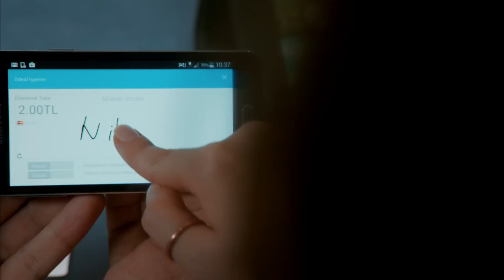Ödeal – e POS yani!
Ödeal uygulamasını ücretsiz indirerek, akıllı telefonunuz aracılığıyla kredi kartından ödeme alabilirsiniz. Üstelik aylık masraf ve ciro hedefi yok.

Detaylı bilgi için web sitesini ziyaret edebilirsiniz.